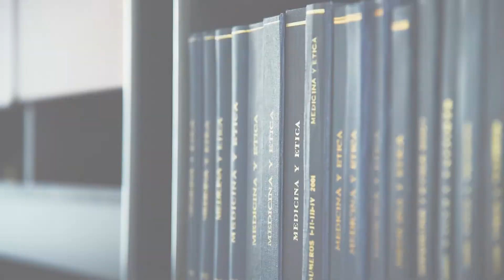Revista Medicina y Ética, Volumen XXVIII, Numero 2, 2017/2, abril-junio, ISSN 0188-5022